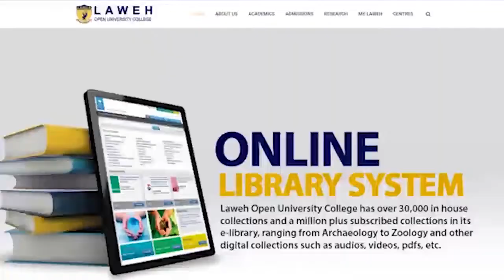LAWEH UNVERSITY AT THE CENTRE OF THE WORLD NEW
LAWEH UNVERSITY AT THE CENTRE OF THE WORLD